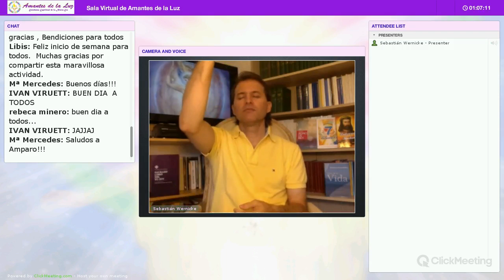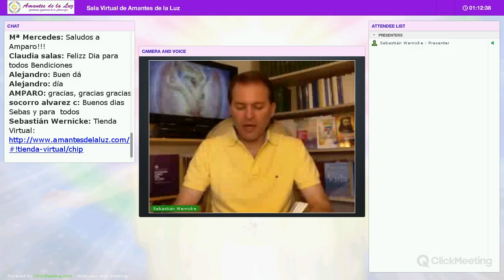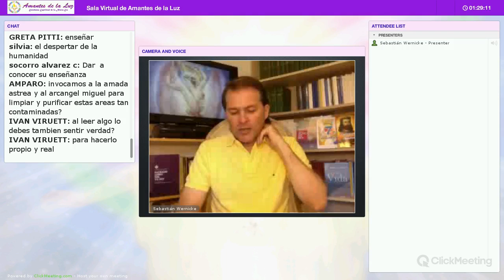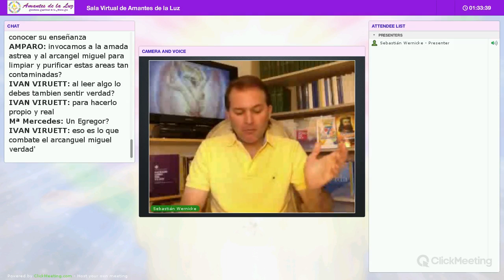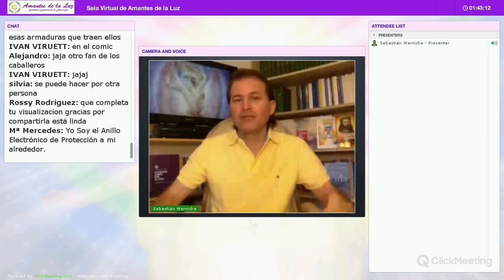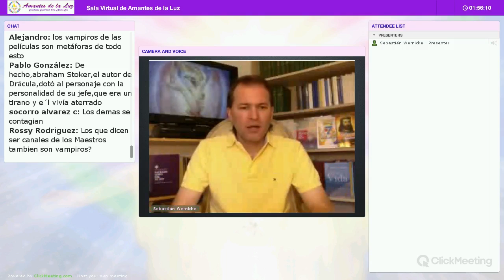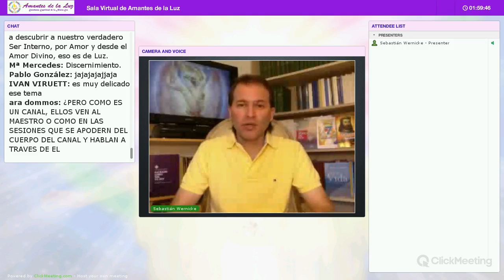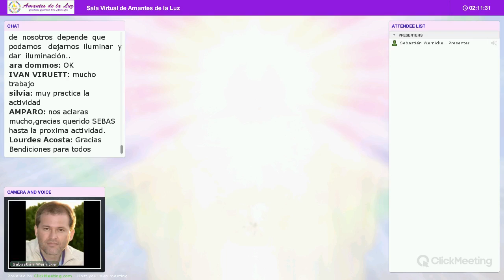Protección de la Luz con Sebastián Wernicke